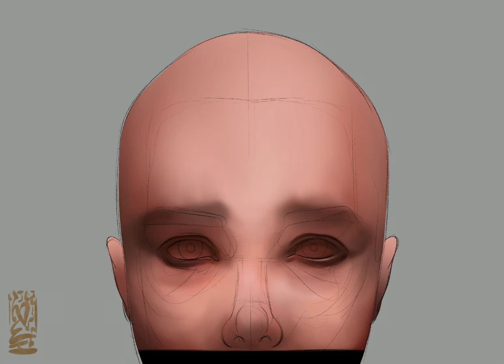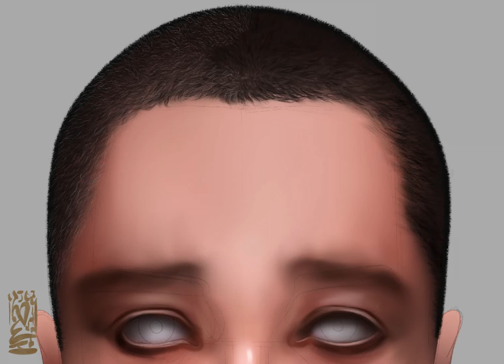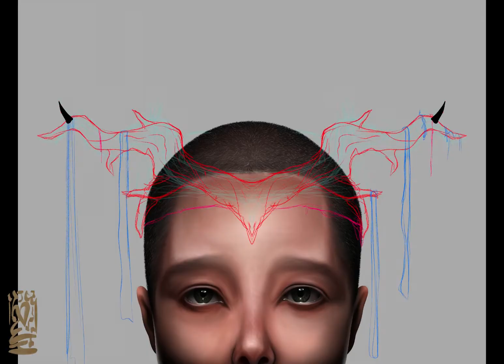digital painting process on procreate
my new Painting process!!! part of "spirits of desert" series on formfunction.xyz

you can purchase my paintings as NFT